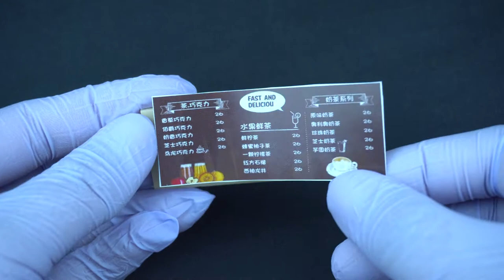Coffee shop-Box||Tiny Decoration -Doll Shop/Amazing Skill-DIY Miniature craft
DIY mini home - cute doll home - creative idea